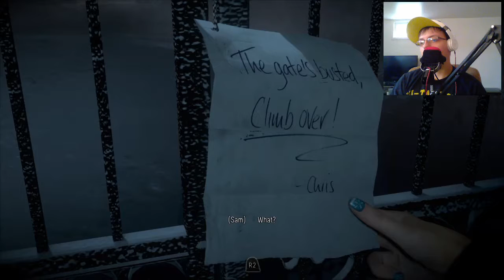Until Dawn Gameplay Walkthrough Part 2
Welcome to another part of Until Dawn, in this part we make it to the cabin.

Camera Specs:
Canon PowerShot ELPH 180
8x Optical Zoom
28mm Wide Lens
20 Megapixels

(Facecam) Samsung NX300:
2x Digital Zoom
15-55mm OIS Lens
20.3 Megapixels

Follow Me On:
PlayStation Gamertag: d_paul10